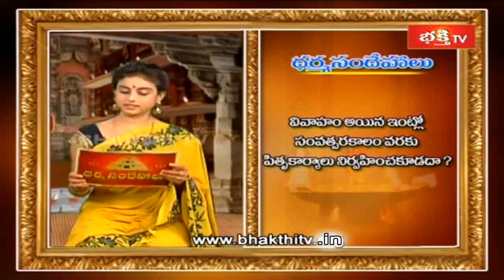వాళ్లు ఆగ్రహిస్తే ఎన్ని పూజలు చేసిన సంతానం కలగదు..! || Dharma Sandehalu || Bhakthi TV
వాళ్లు ఆగ్రహిస్తే ఎన్ని పూజలు చేసిన సంతానం కలగదు..! || Sri Kandadai Ramanujacharya || Dharma Sandehalu || Bhakthi TV